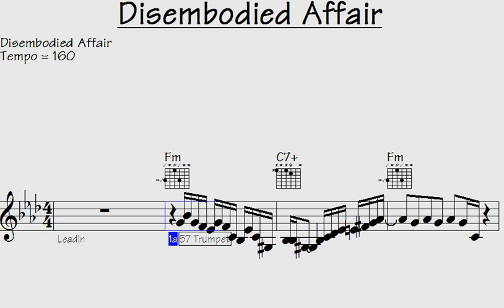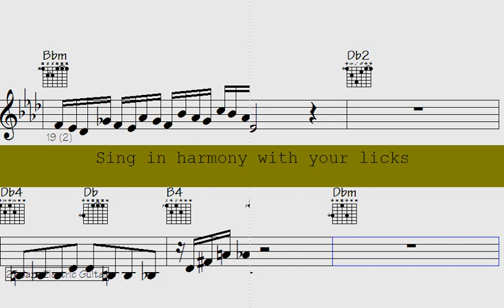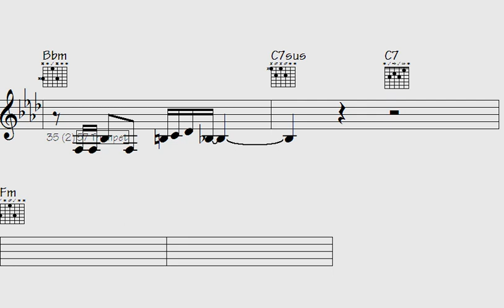Enchanting Harmonies: Ethereal Connection | A Song of Eerie Beauty that Entrances Your Soul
Disembodied Affair

l2k 58-135